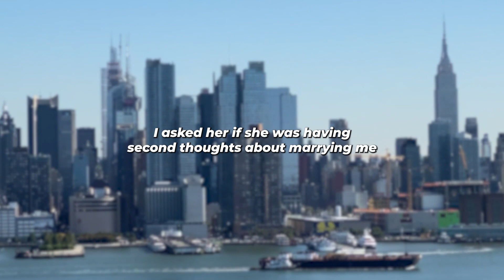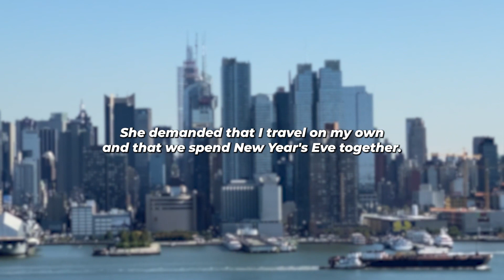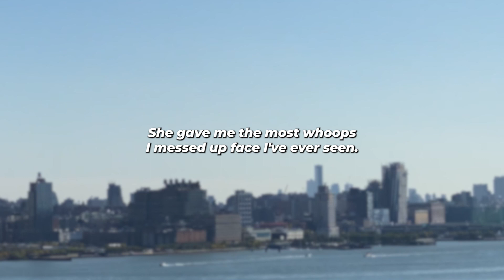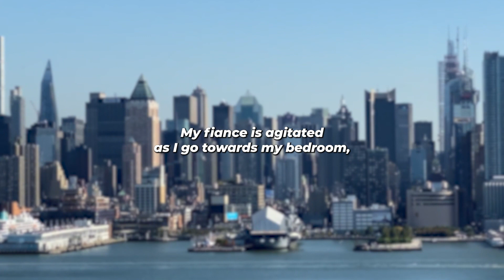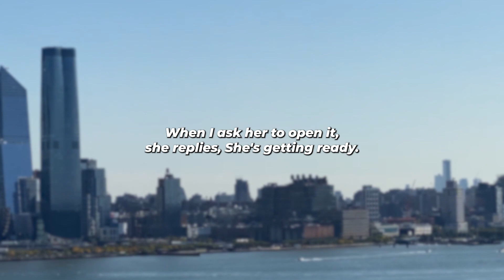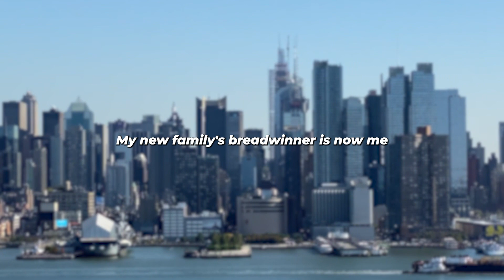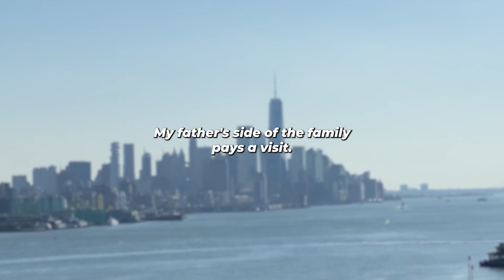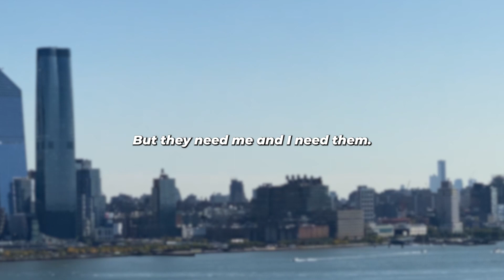Discover Wife Cheated On Me With Co-Worker She Has A Dirty Affair With Her.(Reddit Cheating)